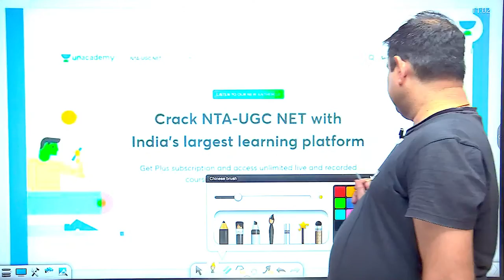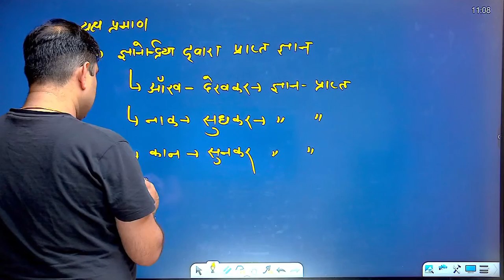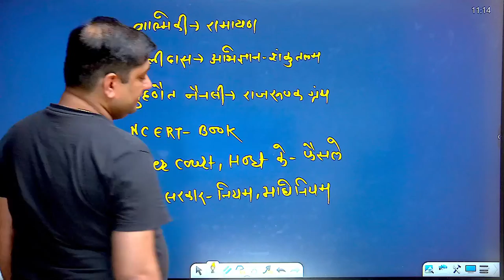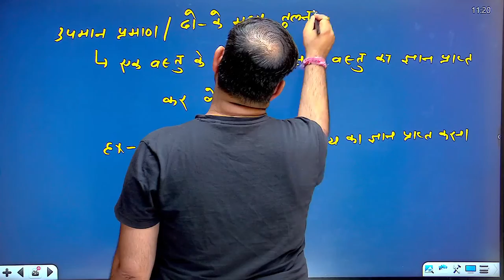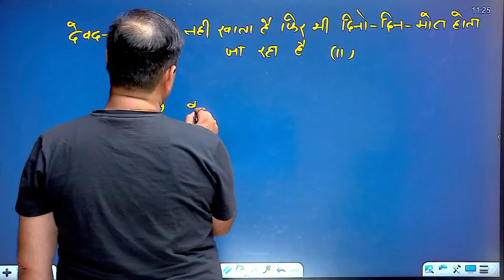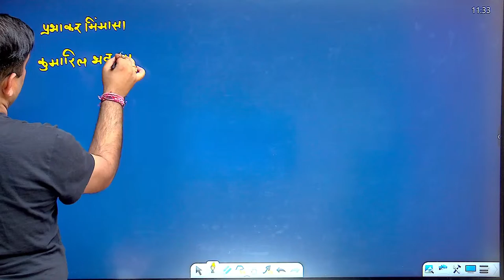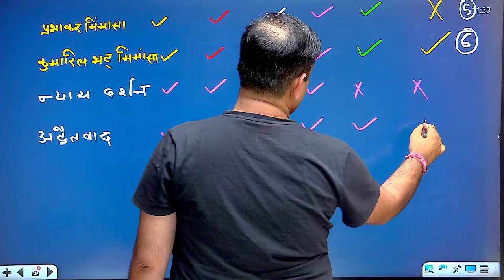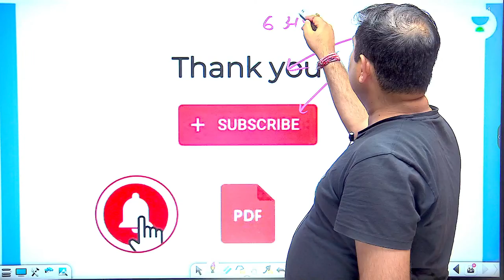Logical Reasoning for NET, PGT, DSSB, KVS, ALL Exams | Rajendra Kumar Sharma | Unacademy UGC NET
In this session, Educator Rajendra Sharma will be discussing Logical Reasoning for All Competitive Exam.

Call Rajendra Kumar Sharma's team on 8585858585 and take your UGC NET Preparations to the next level.

About the educator: He had 13 years for UPSC & PSC & NET Publiced=world+Indian Geography for competitions exam.

You can enroll to Unacademy Subscription and get the following benefits:
1. Learn from your favorite teacher
2. Dedicated DOUBT sessions
3. One Subscription, Unlimited Access to Live Online Classes and Videos
4. Real-time interaction with best-in-class teachers
5. You can ask doubts in live online classes
6. Limited students in each Class
7. Download the videos & watch them offline

Feel free to spread the word – share the videos with your friends and classmates.